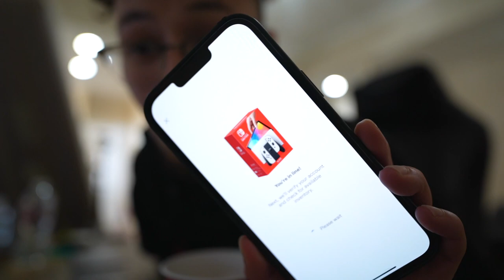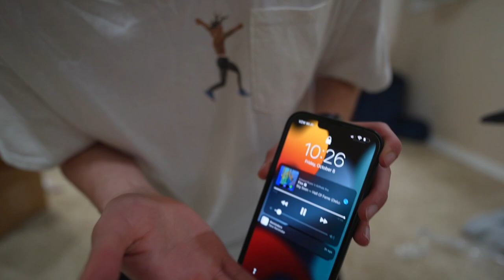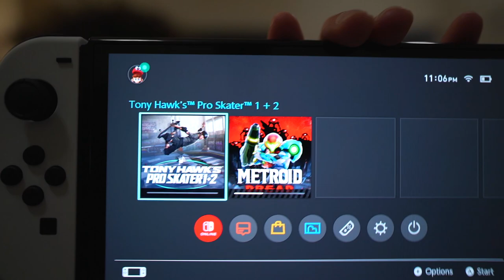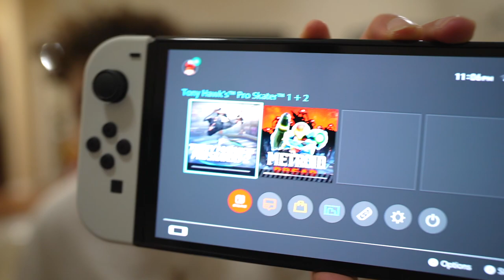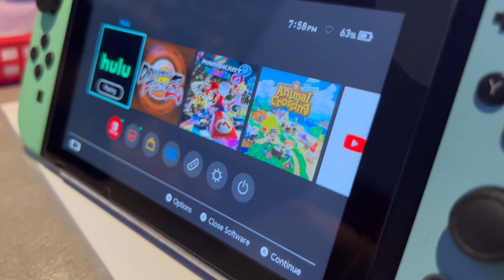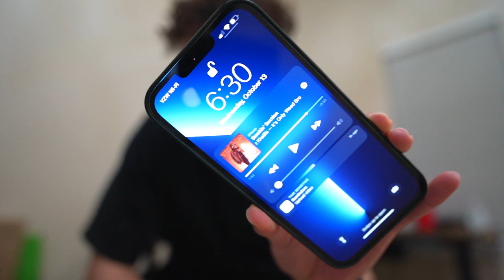NINTENDO SWITCH OLED UNBOXING | PICKUP VLOG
NINTENDO SWITCH OLED UNBOXING